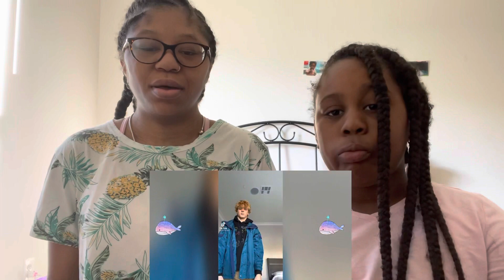Jack Wright and Sienna Mae Gomez TikTok Compilation (Reaction)